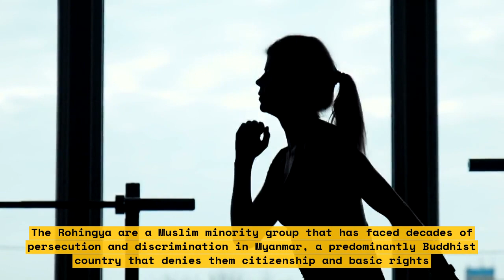How the Rohingya Crisis Could Lead to a New Palestinian Problem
The Rohingya crisis and the current situation of Palestine can be considered as two examples of the same geopolitical conundrum. As a Rohingya refugee, I have found that our people have much in common with Palestinians.